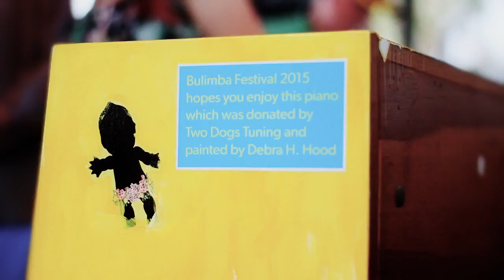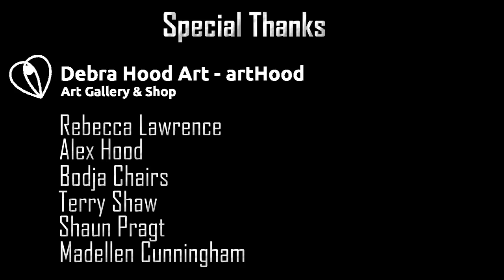Builimba Festival Piano- Your Local Movers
Just like we helped to shift the piano, we shift a lot of things on behalf of you.

We are a full service removalist company, who are able to help you with the pre-planning and packing all the way through to the box pick up after your move. We have been moving homes and businesses throughout not only Brisbane but interstate also for nearly a decade. We are South East Queensland’s trusted local removalists!